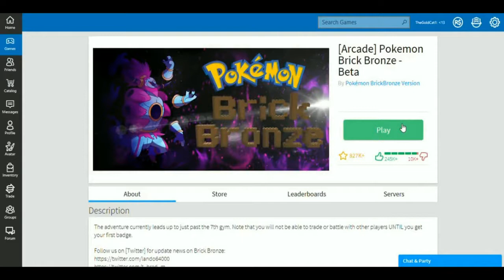2017 Was The Best Year Ever!!!